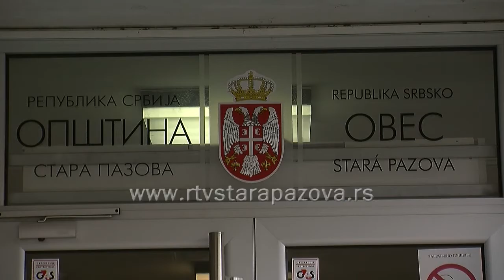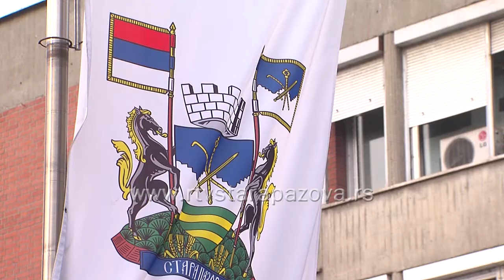Izmene u Opštinskoj upravi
Umesto dosadsašnjih 11, u Opštinskoj upravi Opštine Stara Pazova funkcionisaće 10 odeljenja na čijem je čelu isto toliko načelnika, odluka je većine odbornika koji su glasali za na 26. sednici SO Stara Pazova koja je održana danas.